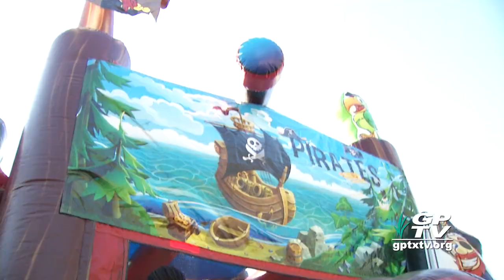City of Grand Prairie: Grand Prairie Street N Treat 2024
City hosts popular FREE Halloween event for children & grownups.